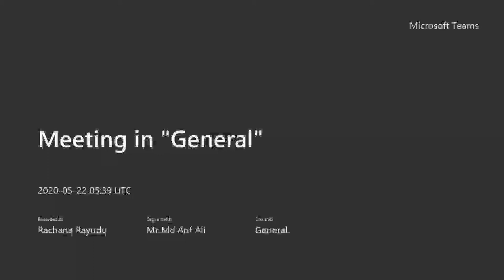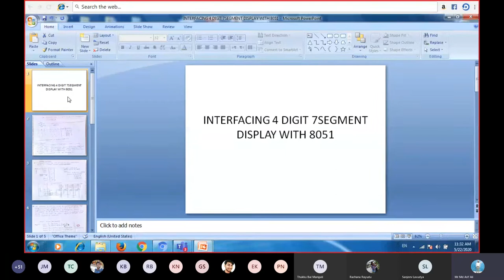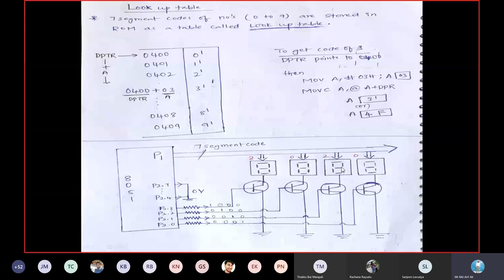INTERRUPTS OF 8051& INTERFACING 7 SEGMENT DISPLAY WITH 8051